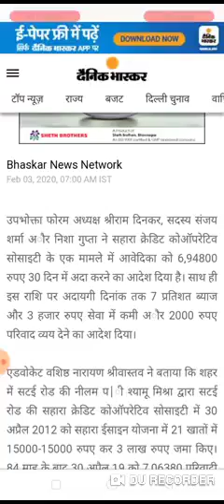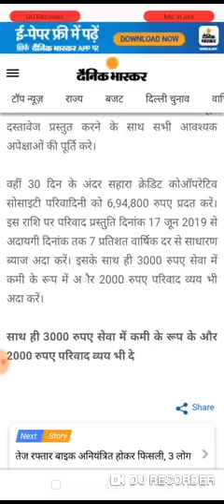sahara ltd news today latest new update